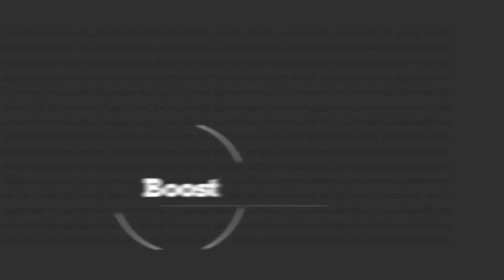Dota Pit Season 3 예선전 NiP vs 4ASC 2경기